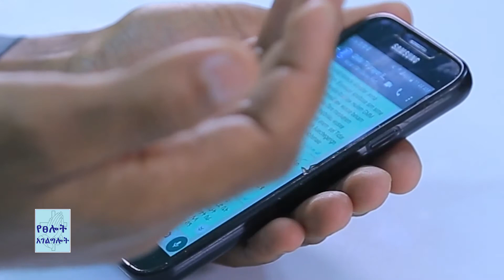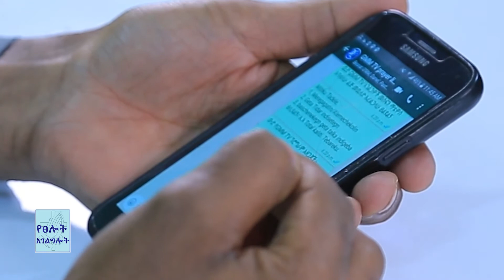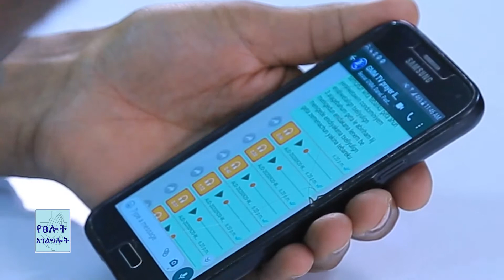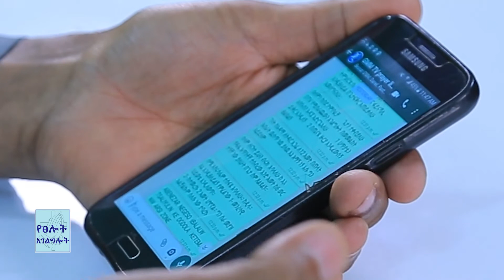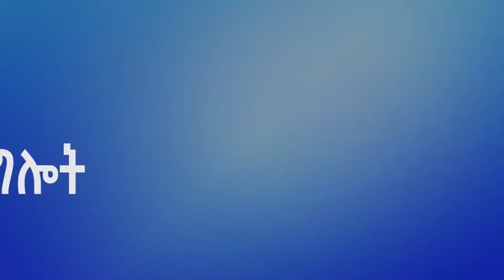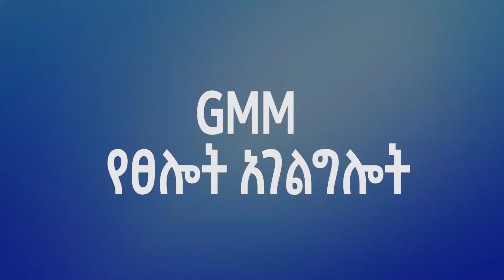የፀሎት አገልግሎት ዘወትር አርብ ምሽት 2፡30 ጀምሮ_መጋቢ ሐንፍሬ አሊጋዝ_/GMM TV/